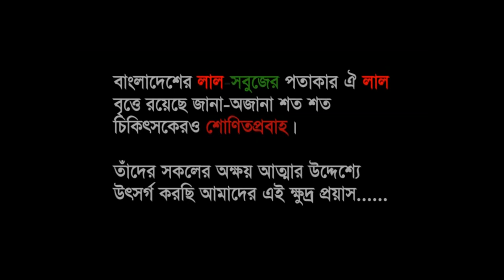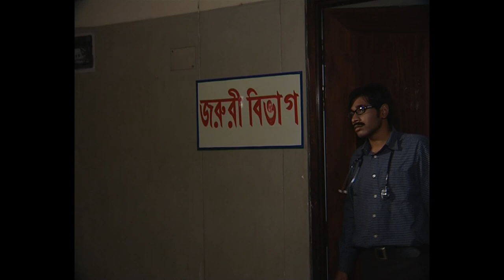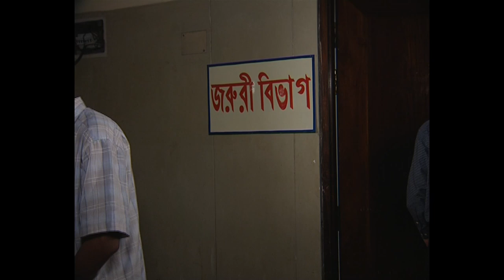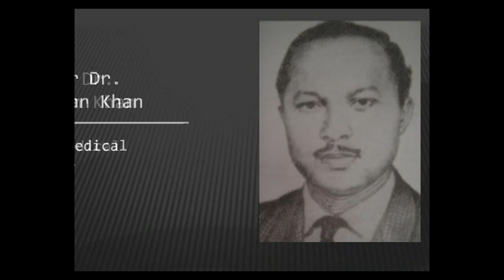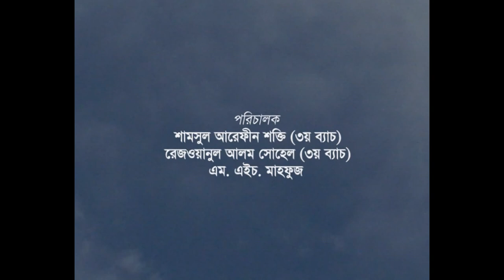Shaheed Suhrawardy Medical College | Sphuron| Short Film| abong AMRAO new